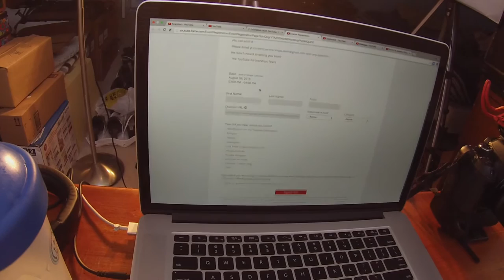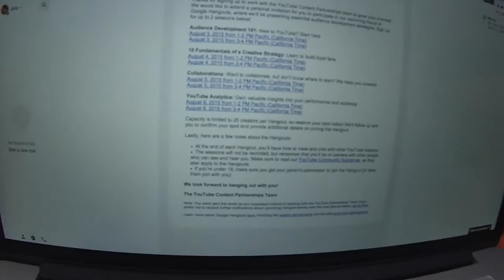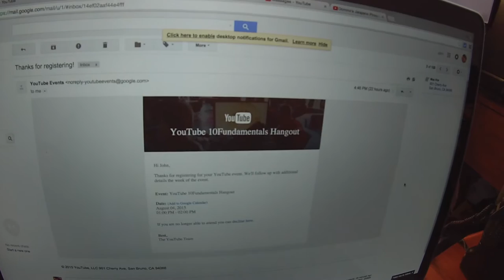VLOG #1 - First Collab - Channel Manager - P.O. Box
Hello guys, this is the first OFFICIAL VLOG, bear with me as I am learning this new style of video creating :)

First Collab releasing on Main Channel @ 7pm EST 4pm PDT (in 5 minutes from when I typed this)

I have received a channel manager from Google